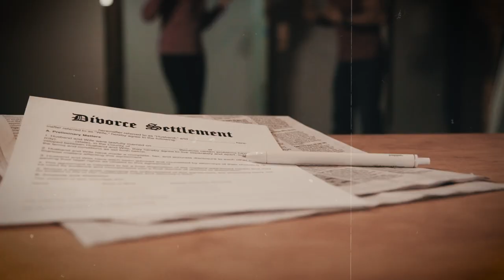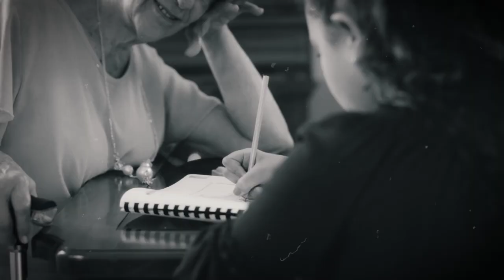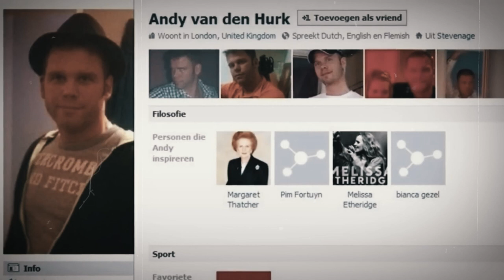Nicole Van Der Hurk | Case With The Most Insane TWIST You Have Ever Heard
Join us as we go through 2023's most odd, intriguing, and bizarre events and harrowing accounts of Cold Cases that were eventually solved decades later. How were they cracked years afterwards? And who decoded them? Without further ado, let’s walk onto the edge of the unknown.